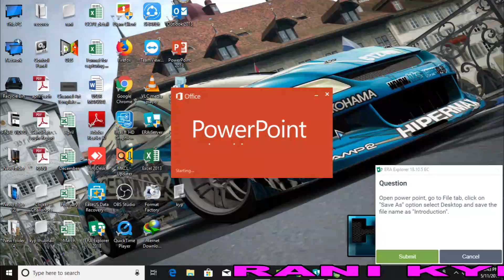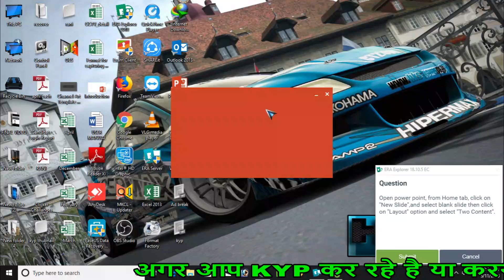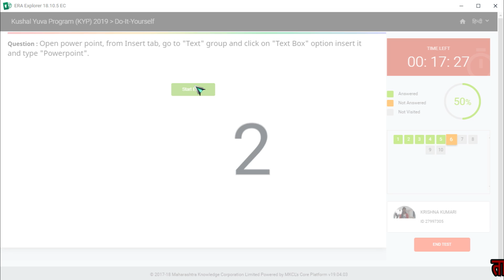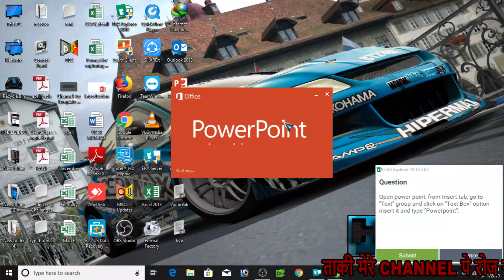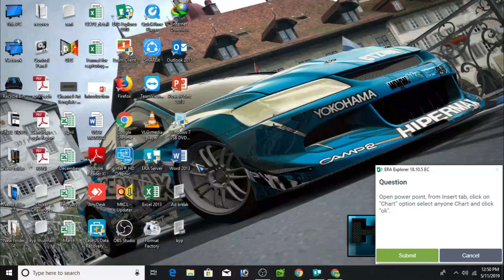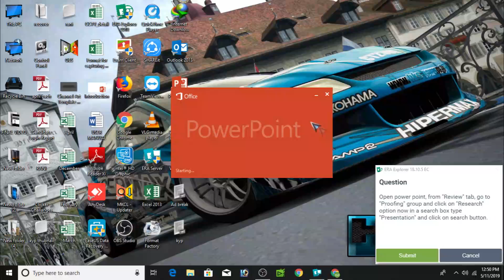Era Session 65 BS Cit Do it Yourself 33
Hello Doston Is video me main aapko BS Cit Do it Yourself 33 ke baare me btaunga.. Aap is video ko dekh kar apna do it yourself ko solv kar sakte hai,

RANIKYPTECH Website and YouTube channel provides a Platform where news, updates and articles related to gadgets, mobile apps and new technologies are served,era,internet,computer,